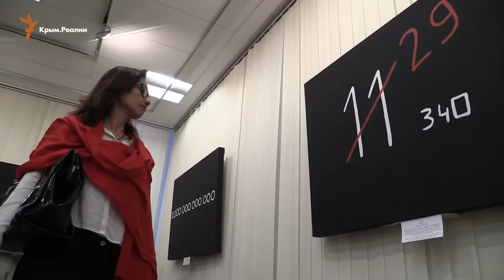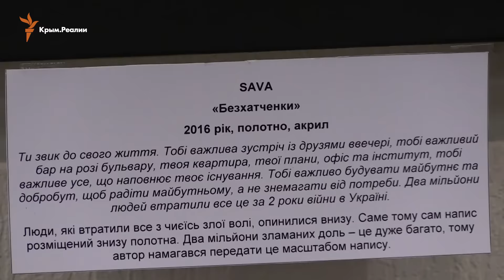Аннексия Крыма глазами художника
В Киеве презентовали выставку «STOP EATING UKRAINE» российского художника SAVA (псевдоним), посвященную событиям в Крыму и на Донбассе. Автор 11 полотен не явился на мероприятие в целях безопасности.